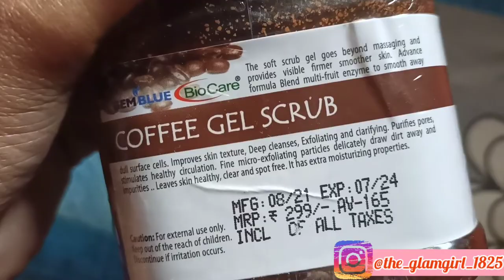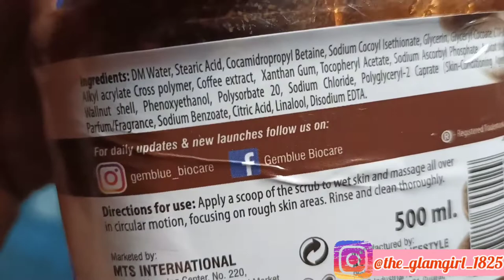Best Body Coffee Scrub For Body Whitening,Brightning & Shining✨/ The glamgirl rosh/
Hey everyone!

Save extra 30% using My referal code:SDYKUKW82268

(Related questions)👇

* What are the benefits of coffee body scrub?

* Is coffee good for skin whitening?

* Can we scrub with coffee?

*What is the benefits of scrubbing of body?

So PLZZ watch my video till end.😊❤️

Product code👇👇

Gemblue biocare coffee gel body scrub-
s-5404267

(THE GLAMGIRL ROSH)